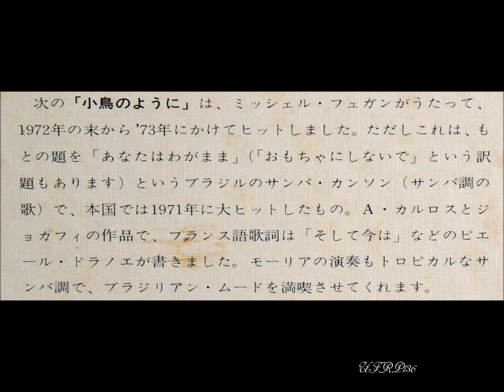Paul Mauriat – FAIS COMME L’OISEAU 小鳥のように（あなたはわがまま）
※1976年アルバム「Ｏ穣の物語～オンリー・イエスタディポール・モーリア」
※1976 Album 「JE NE SUIS QUE DE L’AMOUR / PAUL MAURIAT」